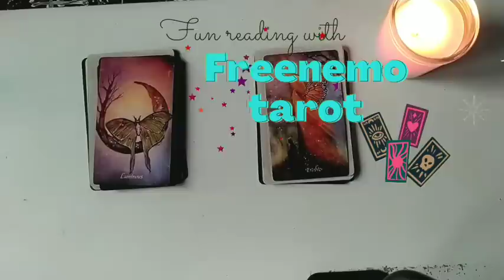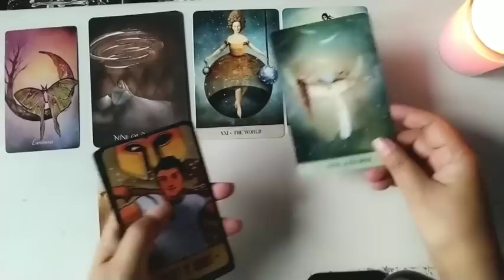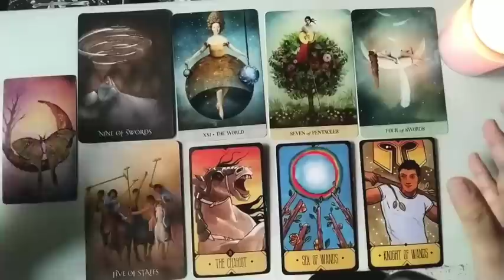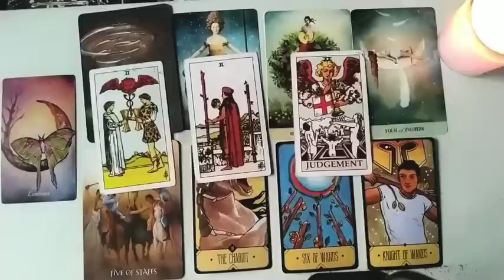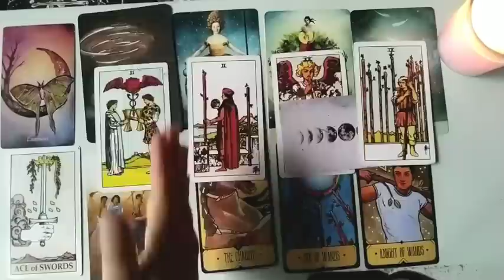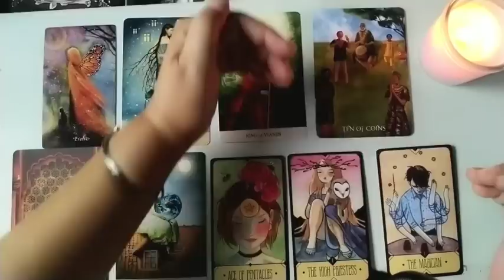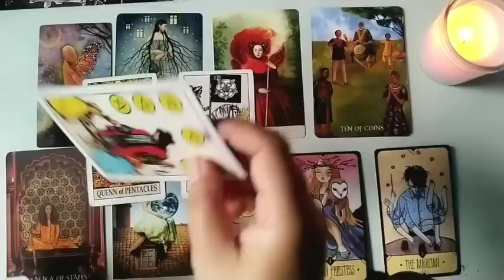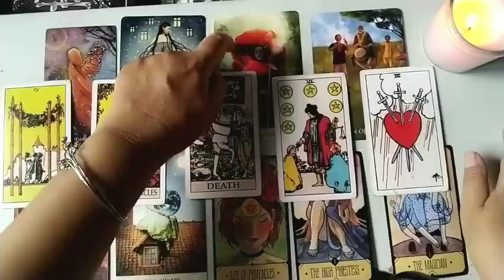Pilih Kartu : Sosok Leluhur Yang Menjagamu